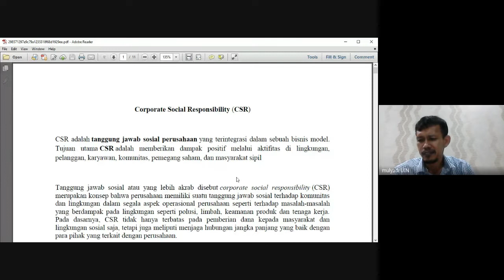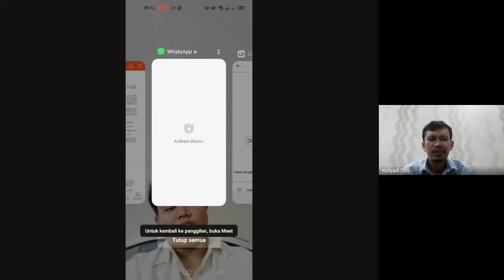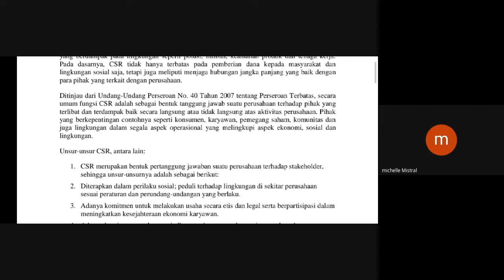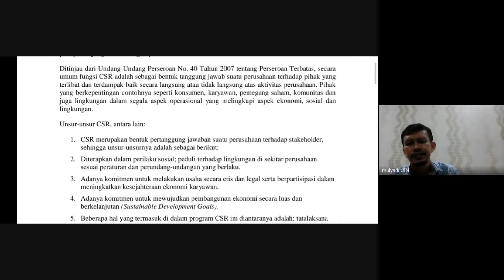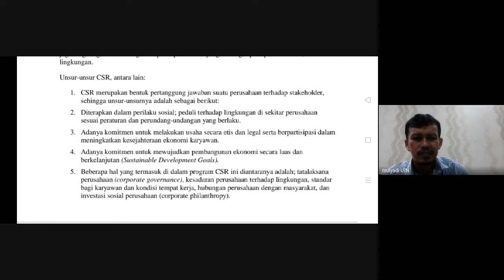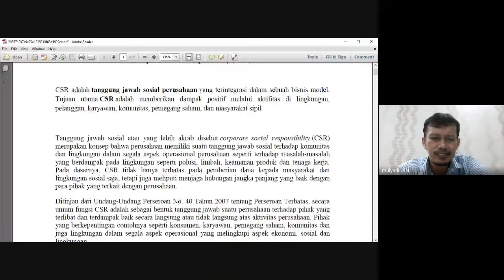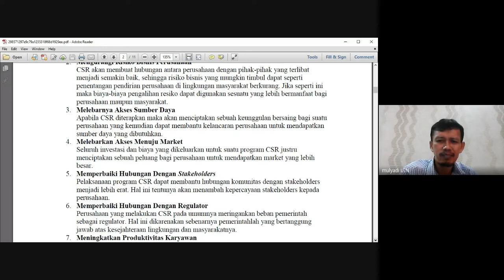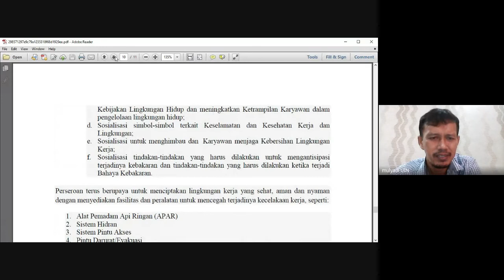Kuliah Kelas : Corporate Social Responsibility (CSR) Prodi Ilmu Perpustakaan Senin, 01 November 2021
Kuliah Kelas : Corporate Social Responsibility (CSR) Prodi Ilmu Perpustakaan Fakultas Adab dan Humaniora UIN Raden Fatah Palembang, Senin, 01 November 2021